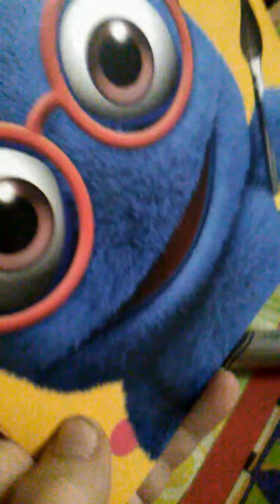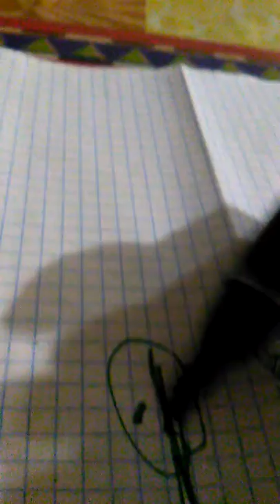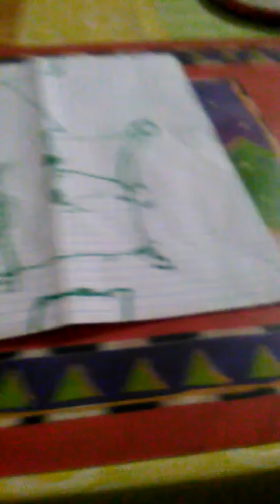Plan na turniej